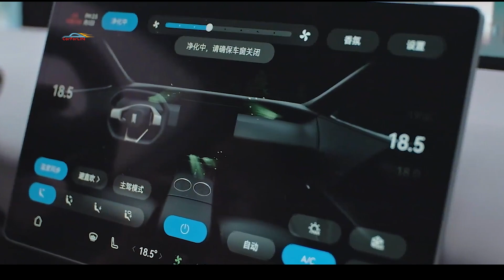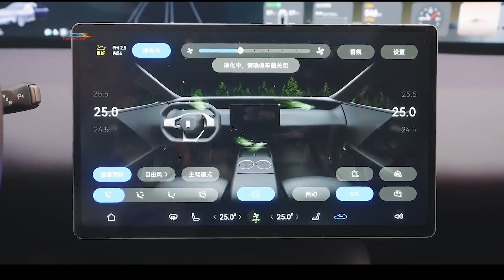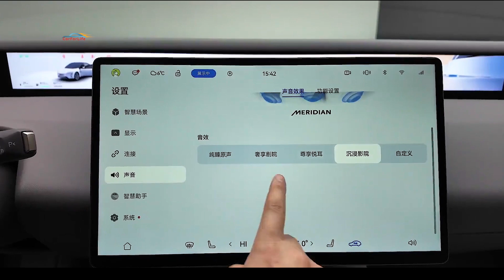Changan Avatr 06: Новый Седан с Батареей CATL и Инновациями Huawei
Changan представляет свой новый седан Avatr 06 — электромобиль и гибрид с передовыми технологиями от Huawei и мощной батареей от CATL. Этот автомобиль обещает стать настоящим прорывом в сегменте среднеразмерных седанов с уникальными интеллектуальными системами, футуристическим дизайном и инновациями, которые делают его одним из самых амбициозных моделей на рынке. Узнайте все о новых возможностях Avatr 06 и его конкурентоспособности в борьбе с лидерами отрасли!